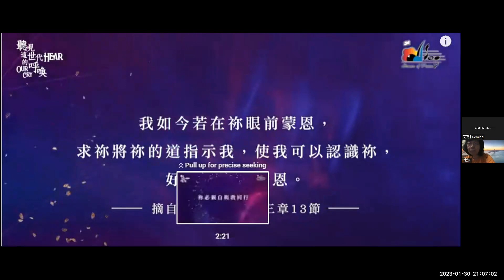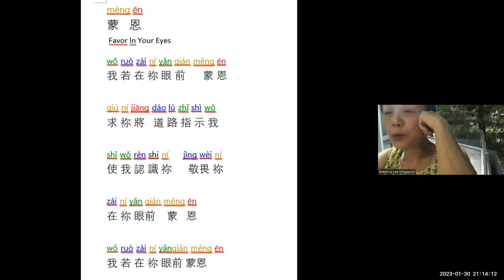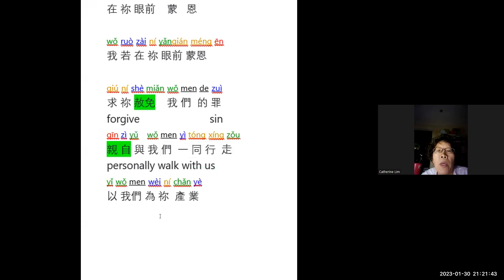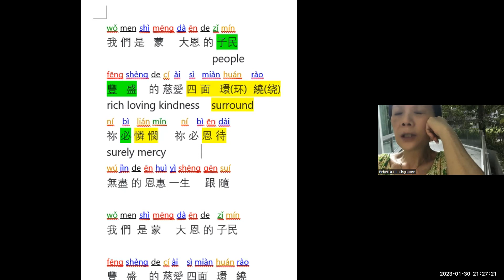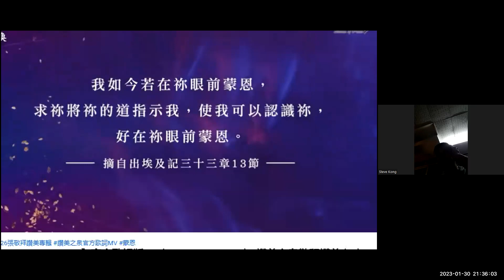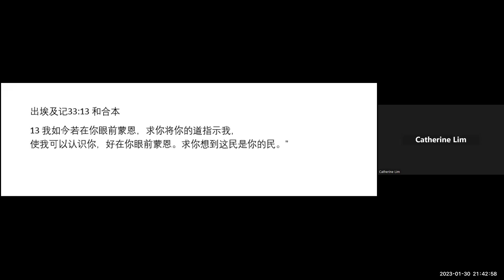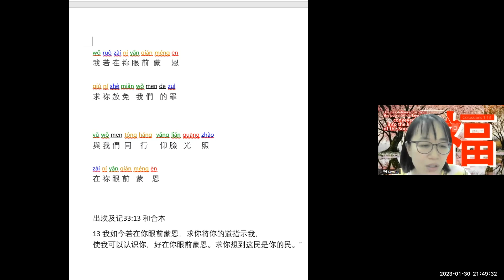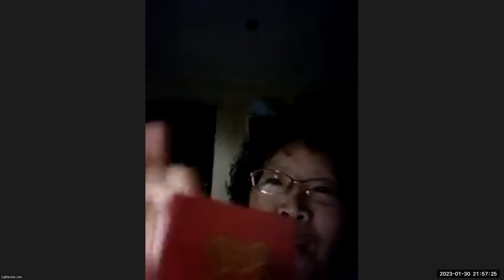Mandarin Class 30 January 2023